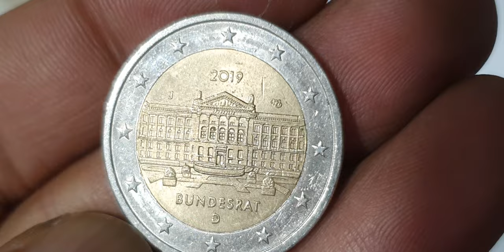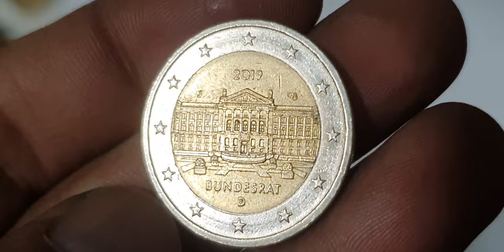The Most Valuable 2019 Germany 2€ Coin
Most Valuable 2€ 2019 Germany Coin! youtube coin rare eurocurrency currency numizmatics collectiblecoins money eurocoins rarecoincollection 2eurocoin collection rarecoin coinmuseum coinmarketcap #@Rajashani5093

Valuable 2 euro 2019 germany commemorative coin.germany coins worth money.euro coins worth money.